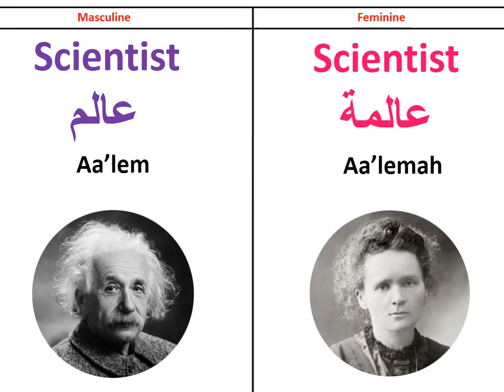Learn Arabic - Jobs in Arabic - part 1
2017

Learn Arabic
Learn Arabic Language
Learn Arabic through English
Free Arabic Lessons
Standard Arabic